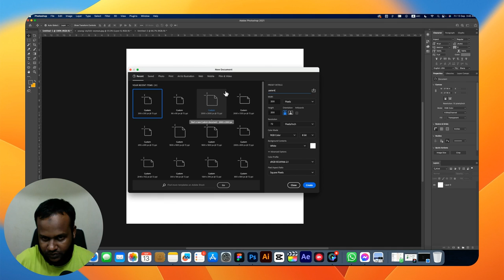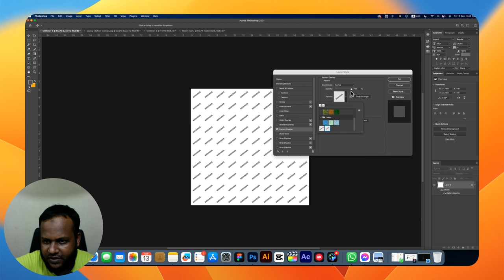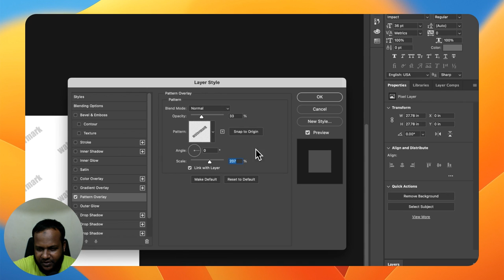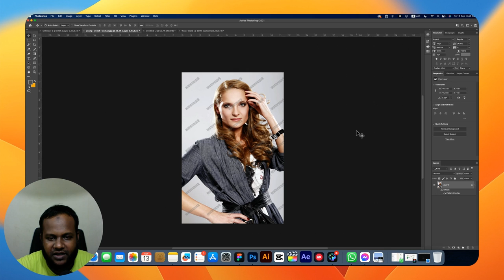Photoshop Basic Tutorial Class 04 || Adobe photoshop 2024 || ফটোশপ বেসিক টিউটোরিয়াল - 2024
🎉  Welcome to our Adobe Photoshop basics tutorial! In this video, we'll walk you through essential tools and techniques to get you started with graphic design. Learn how to navigate the interface, use layers effectively, and apply essential adjustments to your images. We’ll cover selection tools, color correction, and basic text editing to help you create stunning visuals. Whether you're a beginner or just brushing up on your skills, this guide is perfect for getting acquainted with Photoshop's powerful features. By the end, you’ll have a solid foundation to start designing with confidence.

👉 In this comprehensive beginner’s tutorial, we’ll cover:

Introducing Adobe photoshop tools and future
Add watermark

🚀 Propel your design journey forward and unveil the potential of Figma in turning your ideas into stunning visuals. A step-by-step guide awaits to simplify Figma and make UI/UX design an enjoyable venture!

📚 RESOURCE LINKS:

About Myself:
👋 Hello, I am Kawsar Hossain, UIUX designer, With 6 years of experience and a proven track record of success in designing innovative and engaging solutions for a wide range of clients, ITAGANA, ANZA property,  I have a passion for turning business ideas into great products and delivering delightful user experiences. My expertise in helping companies grow and succeed has contributed to a lot of revenue growth for businesses. I am confident in my ability to create solutions that drive results and exceed expectations. As a designer, I am constantly learning and growing from my experiences, ideas, and thoughts. And now, I am excited to share them with other design enthusiasts like myself through this initiative. So come on in and let's explore the world of design together